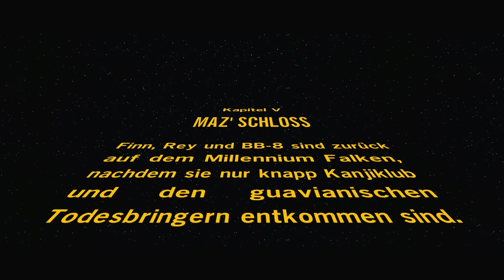LEGO STAR WARS DAS ERWACHEN DER MACHT #010 Maz Kanata ★ Let's Play The Force Awakens [Deutsch]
Let's Play LEGO Star Wars Das Erwachen der Macht/The Force Awakens auf Deutsch auf 100% auf der PS4 mit Lenn16 und drachenbursche.

Level: Maz Schloss

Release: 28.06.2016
Entwickler: TT Games
Publisher: WB Games
Genre: Action-Adventure

Das Spiel könnt ihr euch z.B. dort kaufen: